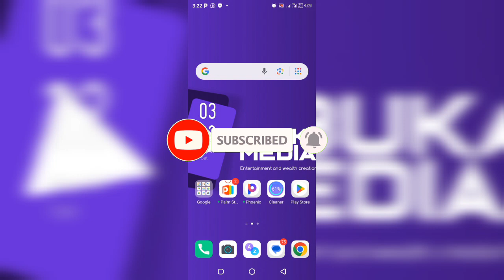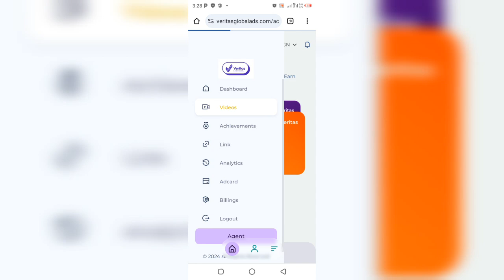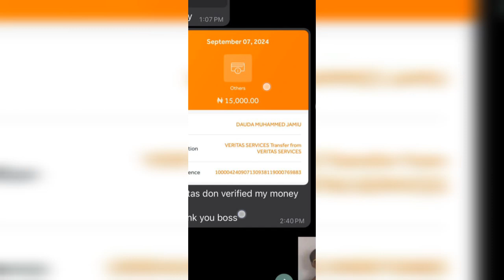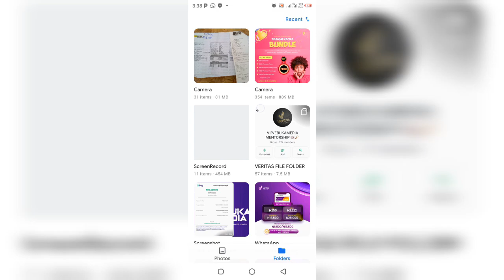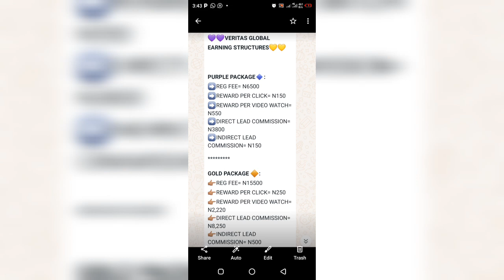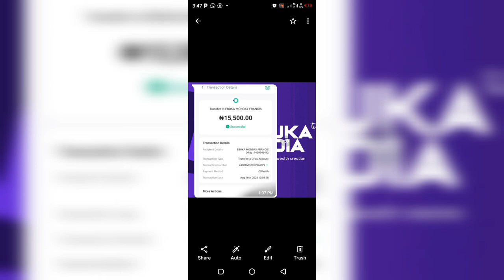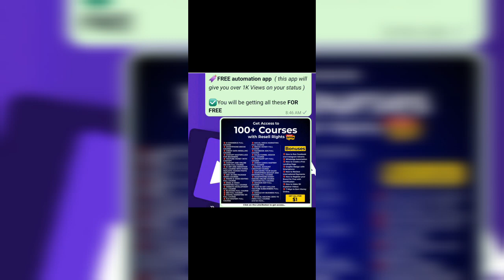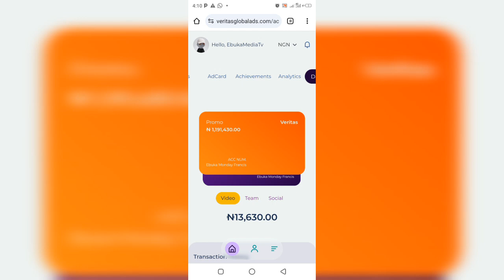VERITAS - How I Earn N1,000,000 Watching Video Ads on Veritas within 6Days 🤯🥳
In this video, I will be showing you an amazing
strategy with which I Earned N1,000,000 by Watching Video Ads on VERITAS within 6days 🤯🥳

I have created a VIP group where I will be teaching you how to make 8figures online with your smartphone 🤳

Plz, DON'T click on the link above if you are not ready to make your registration payment ✍️

Thank you for your support! Everything in this
video is based on the information I learned from online resources, my own experience, and the books I have read. Please do your research before making any critical decisions. You and only you are responsible for any digital marketing decisions you make.